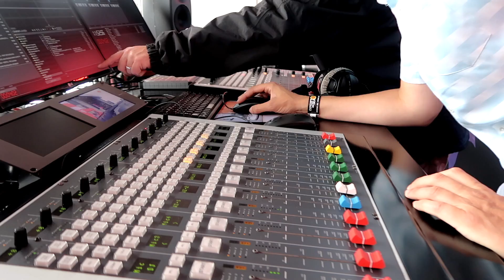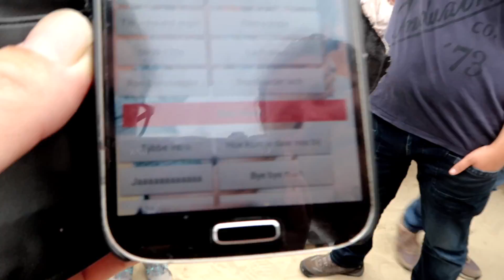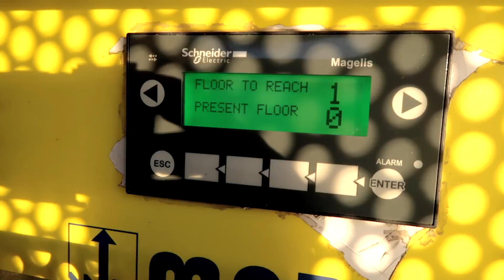Dit gebeurde er backstage bij Concert at Sea 2017 | Michiel Veenstra VLOG #068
Concert at Sea wordt sinds dit jaar niet meer uitgezonden op 3FM, maar bij de collega's van NPO Radio 2. Maar omdat er toch IEMAND dat mooie festival op televisie moet presenteren mocht ik weer fijn naar Zeeland!

Veenstra Vlogt! Elke maandag om 17u een nieuwe video met van alles wat ik meemaak op bijvoorbeeld mijn werk bij 3FM of met m'n hobby's: muziek, strips, Disney, tech en hardlopen.

Vormgeving / Reinder van Bochove, @reinder
Foto:/ HP, @hapevv